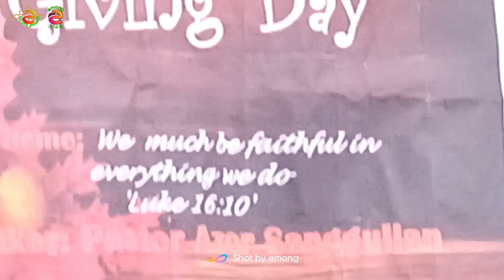Ganti by Azor Sanggulian | Cover by AJ Antipuesto | during Manobisa CMBC Thanksgiving Celebration